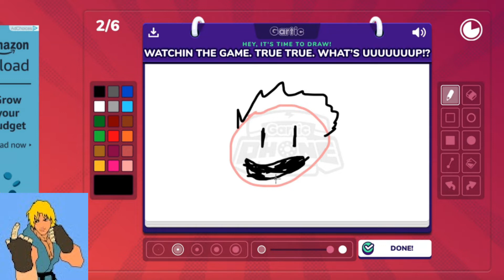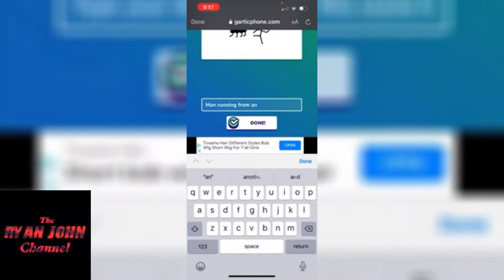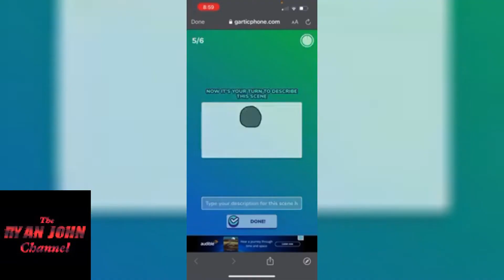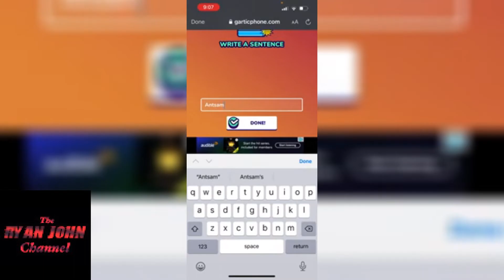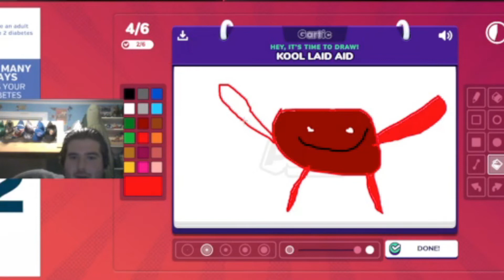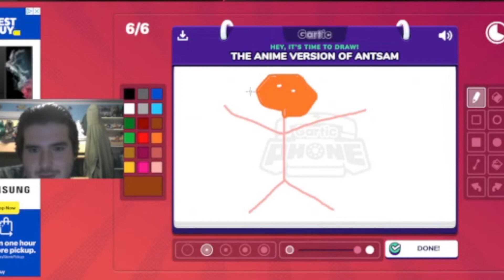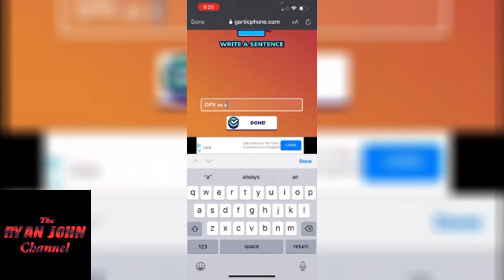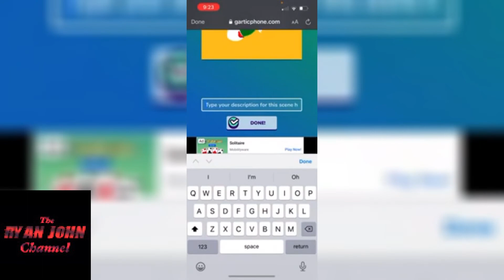We Played Gartic Phone And... Well... | Madlads: Gartic Phone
On this edition of Madlads, DPX, PatLuigi, Antsam, Anthonator, ML, And Ryan John all play Gartic Phone! What follows... well... see for yourself!